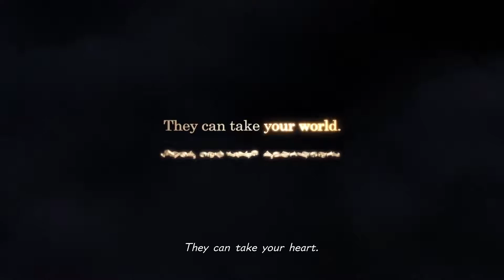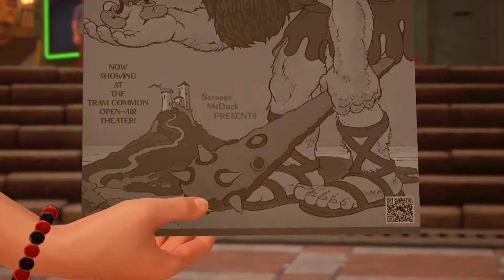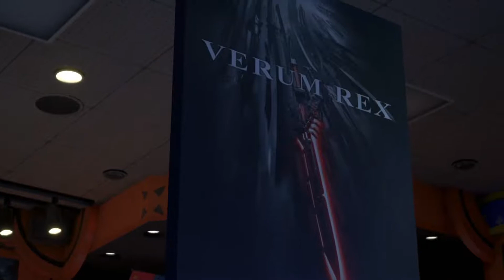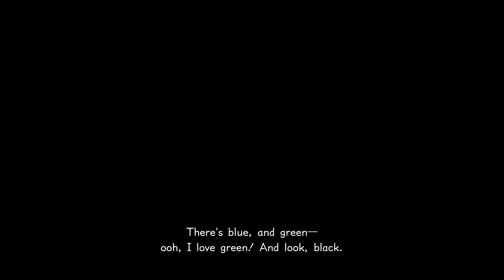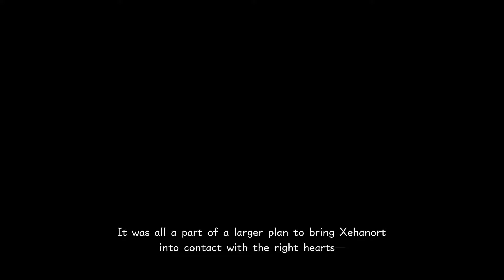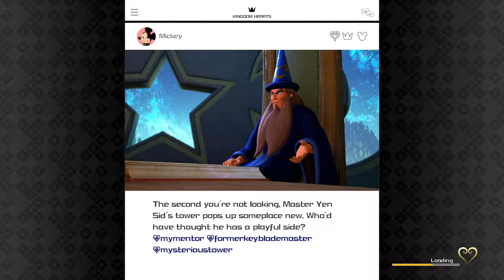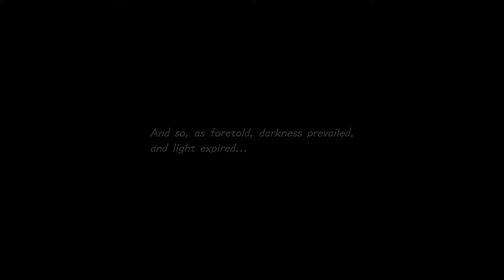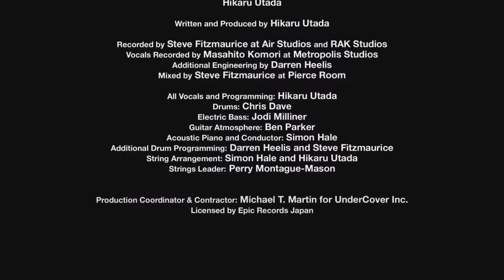🎬 Kingdom Heart 3 All Cutscenes (Game Movie)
Kingdom Hearts 3 Gameplay Full Game PS4 Pro Xbox one X No Commentary 1080p 60fps. Showcasing all cutscenes movie edition, all boss fights / boss fights, side missions, upgrades, outfits / costumes, best moments, final boss and true ending.

Sora returns as the protagonist of the game, alongside Donald Duck and Goofy. Supporting characters also returning include Riku, Kairi, King Mickey, Master Eraqus, Terra, Aqua, Ventus, Lea, Ienzo, Roxas, Hayner, Pence, and Olette, Jiminy Cricket, Chip 'n' Dale, Yen Sid, Chirithy, and Ansem the Wise.

Returning antagonists include Master Xehanort and his various forms—his Heartless, Ansem; his Nobody, Xemnas; his youthful incarnation, Young Xehanort; and his primary vessel, Terra-Xehanort—Marluxia, Vanitas, Larxene, Xigbar, Luxord, Demyx, Vexen, Saïx, Riku's Replica, and Disney characters Maleficent and Pete.

KINGDOM HEARTS III tells the story of the power of friendship as Sora and his friends embark on a perilous adventure. Set in a vast array of Disney worlds, KINGDOM HEARTS follows the journey of Sora, a young boy and unknowing heir to a spectacular power. Sora is joined by Donald Duck and Goofy, two emissaries sent by King Mickey from Disney Castle, to stop an evil force known as the Heartless from invading and overtaking the universe. Through the power of positivity and friendship, Sora, Donald and Goofy unite with iconic Disney-Pixar characters old and new to prevail tremendous challenges and persevere against the darkness threatening their worlds.